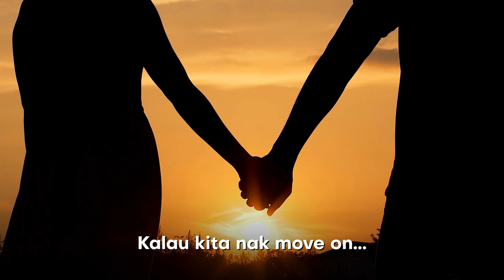Kenapa masih tak boleh move on? Sebab masih rindu bekas pasangan.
Tips nak move on. Jangan letak rasa sayang pada pasangan. Nasihat Ustazah Dr Sakinah Saptu.